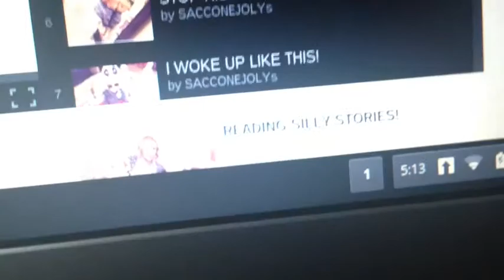Instant Dip-n-dots(wks.20.2-20.4)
description